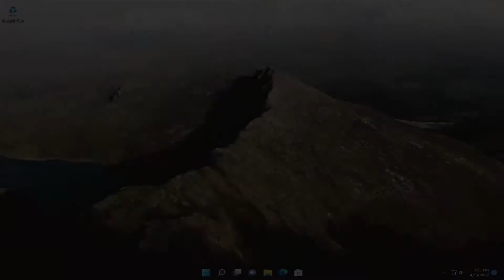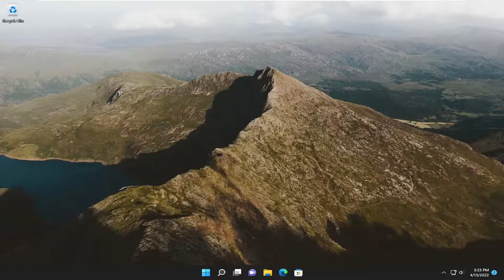A Device Attached to the System Is Not Functioning FIX [Tutorial]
The error message “A device attached to the system is not functioning” means that your computer is not able to properly communicate and transfer data. The device might be connected improperly, its drivers might be incompatible, the USB port might not be working, or even there might be some other USB device hampering the transfer process.

Issues addressed in this tutorial:
a device attached to the system is not functioning windows 11
a device attached to the system is not functioning error 31
a device attached to the system is not functioning fix
how to fix a device attached to the system is not functioning windows 11
write failed a device attached to the system is not functioning mi flash
a device attached to the system is not functioning network drive windows 11
a device attached to the system is not functioning pc
a device attached to the system is not functioning printer